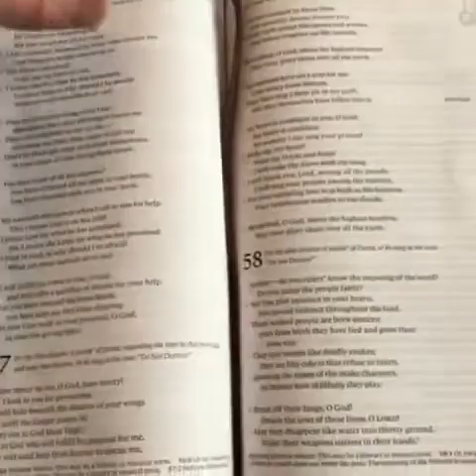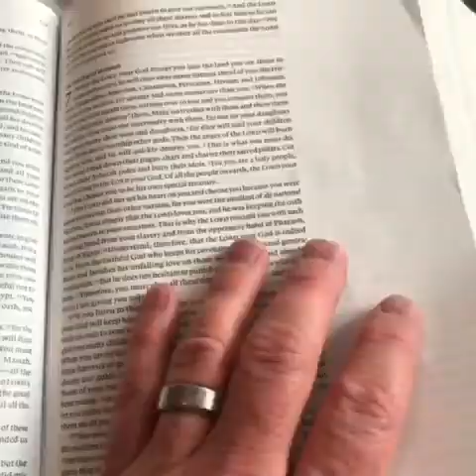Live LOUD - 13 September 2020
Purley Baptist Church